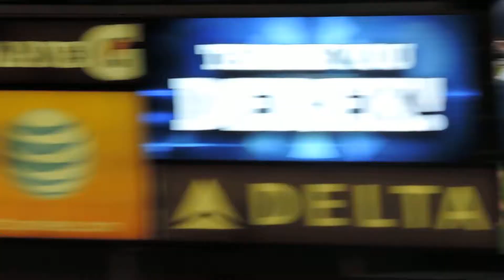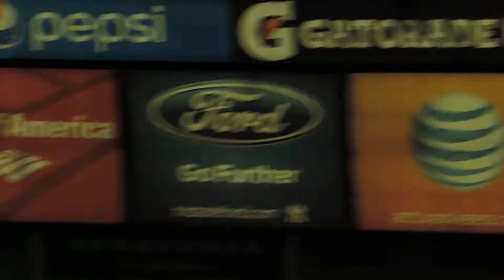Farewell Captain Clutch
We were at Derek Jeter's final game at Yankee Stadium. It was an amazing day/night!
I didn't know if he hit a home run or a single...I just saw him jump and the crowd went NUTS!!
Sorry for it being fuzzy at times, the focus was going crazy with people jumping up and down in front of us.
Also the very last time we will hear Bob Sheppard's voice.
THANKS DEREK FOR ALL THE MEMORIES!! NEXT STOP. COOPERSTOWN!